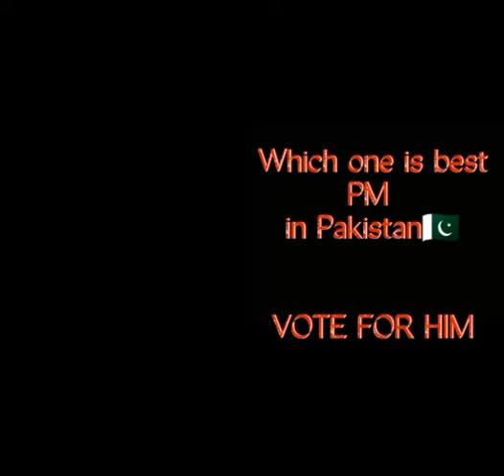imran khan /pti/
imran khan lovers video